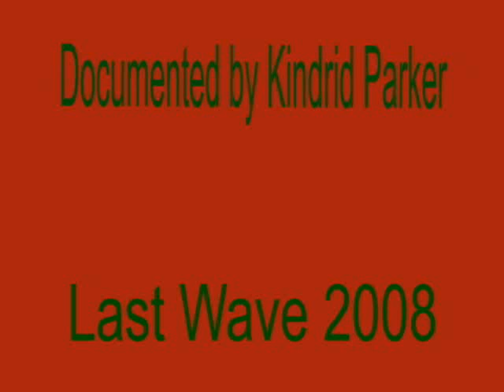Vintage Sara Krebs - Hometown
A mono recording of Sara Krebs (Vera Gogh) singing her song Hometown.

Kindrid Parker